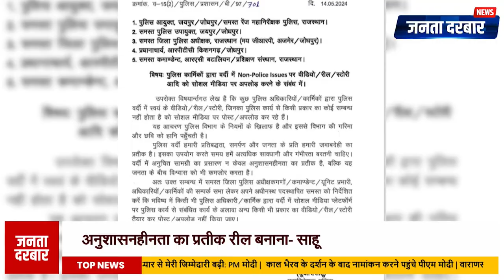रील या स्टोरी अपलोड करने पर पुलिसकर्मियों पर होगी कड़ी कार्रवाई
प्रदेश में सोशल मीडिया के विभिन्न प्लेटफार्म पर वर्दी में 'गैर पुलिसिंग मुद्दों' पर वीडियो, रील या स्टोरी आदि अपलोड करने वाले पुलिसकर्मियों पर सख्त विभागीय कार्रवाई अमल में लाई जाएगी... इस संबंध में राजस्थान पुलिस के मुखिया यू आर साहू द्वारा मंगलवार को सभी जिलों के पुलिस अधिकारियों को निर्देशित किया गया है